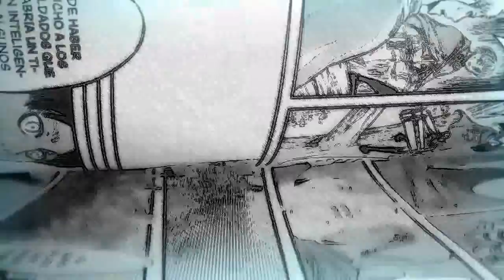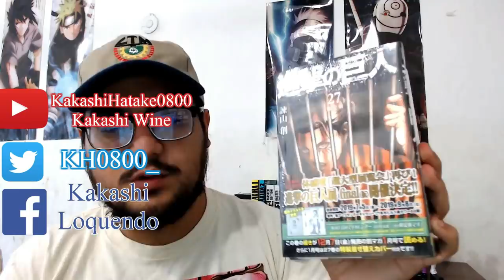SHINGEKI NO KYOJIN MANGA 113 PREDICCIONES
ShingekiNoKyojin: MANGA 113 PREDICCIONES ACERCA DE LO QUE NOS ESPERA MUY PRONTO. Kawakubo Shintaro colocó en su twitter que acaba de recibir el capítulo.